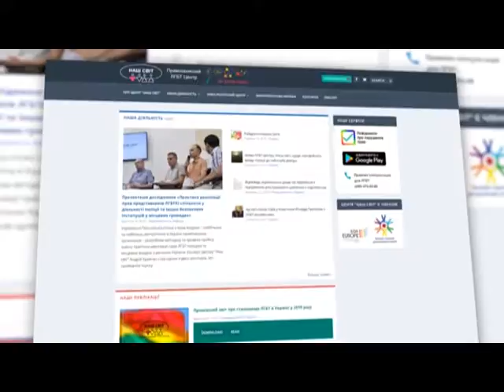Поліція затримала нападників на учасників Маршу рівності у Харкові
Близько двох тисяч людей вийшли на перший Марш рівності у Харкові. Не встиг захід завершитися, як праворадикали почали ловити і бити його учасників. Також противники ЛГБТ-маршу намагалися влаштувати сутички з правоохоронцями. Чинили їм опір та розпилювали сльозогінний газ.  В результаті постраждали двоє працівників поліції.